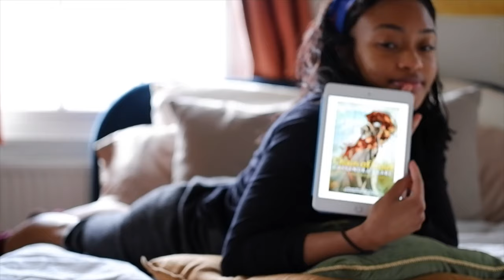Reading VLOG: Chain of Gold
My first BOOKTUBE VLOG! Let me know what you think?! xx

Recorded on Fujifilm X-T200